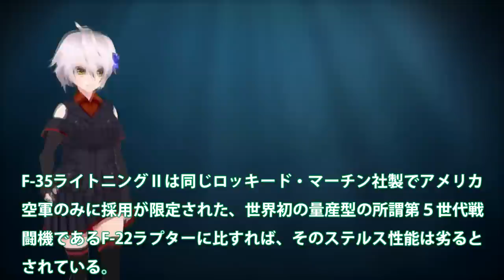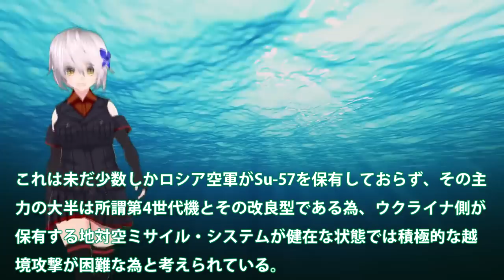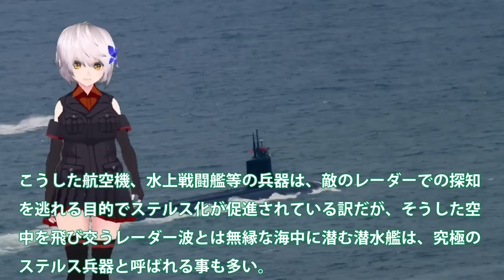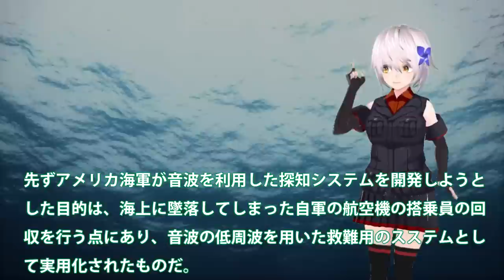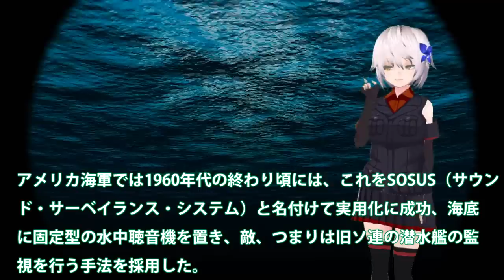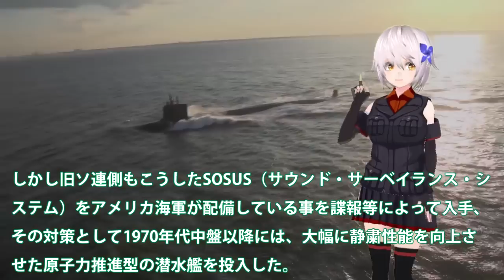【軍事解説】海自究極の潜水艦ステルス性能に国連恐れた！水深200mの深海で敵味方識別は？F35ステルスを超えるのは海底の潜水艦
引用・転載「出典：海上自衛隊ホームページ」
引用・転載「出典：航空自衛隊ホームページ」
引用・転載「出典：陸上自衛隊ホームページ」

{時事解説}中国の領海侵犯と、日本が隠してきた潜水艦監視網「SOSUS(ソーサス)」と「太平洋東北ケーブルセンサー網」
中国発狂！自慢の最新技術で造った原子力潜水艦が着水5時間で大爆発！日本とのレベルが違いすぎて中国ガチギレ！【ゆっくり解説】